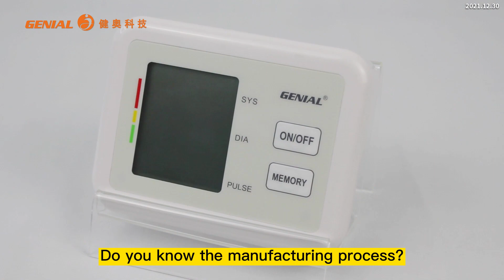Genial# Blood pressure monitors manufacturer from 2001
This video show us blood pressure monitor production process.